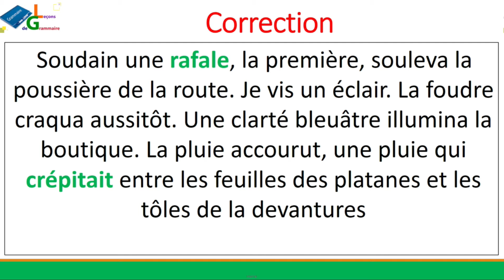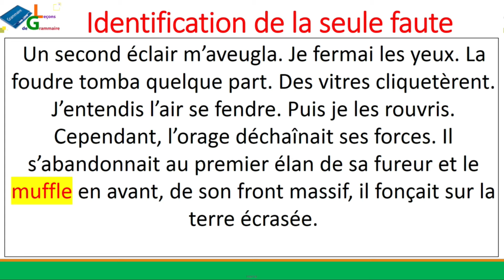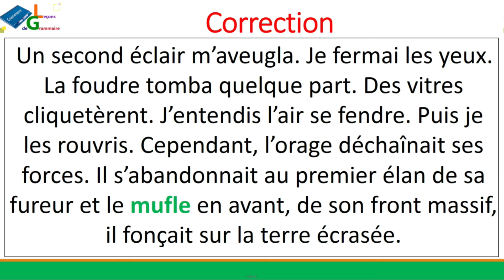Apprendre en s'amusant : Retrouvez les fautes dans un texte - Leçon 23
Je vous propose donc de suivre toute la série des vidéos sur le thème "Apprendre# en s'amusant.
Ne trichez pas et donnez la vraie note que vous avez obtenu.